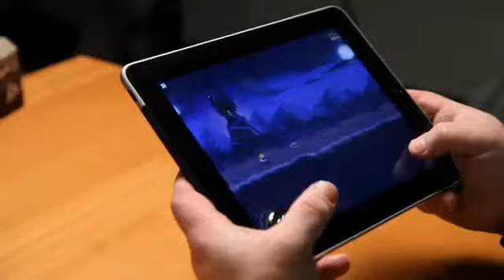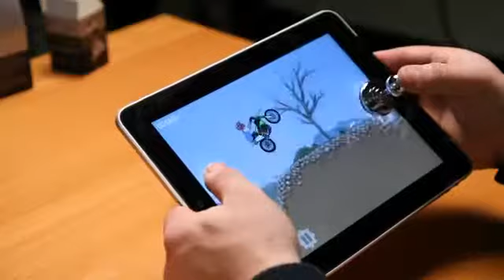JOYSTICK IT iPad Joystick from ThinkGeek YouTube